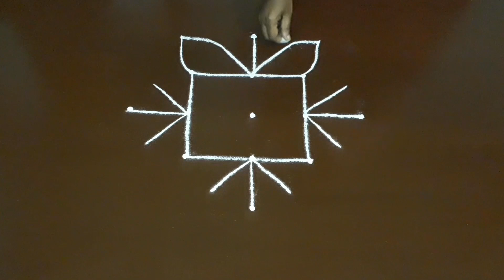Thai madha special kolam 2023|Easy Sankranthi muggulu|New year kolam|Dhanurmasam muggulu 5*1 dots